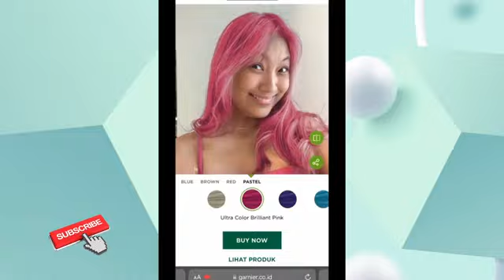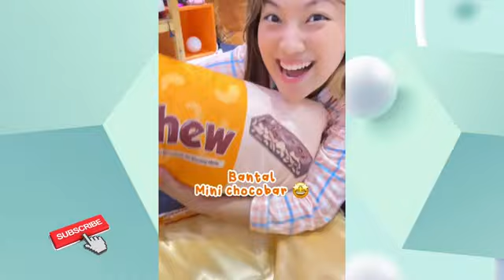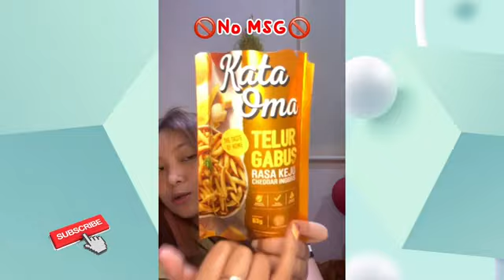KUMPULAN VIDEO JESSICA EFFENDY || Kumpulan TikTok Jessica Effendy Episode 5